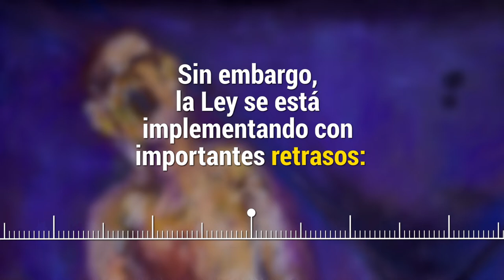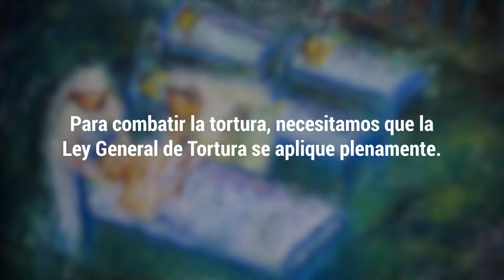¿Cómo va la aplicación de la Ley General de Tortura en México?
Para fines de 2019, a dos años de la publicación de la Ley General de Tortura, su implementación presenta importantes atrasos, es necesario su plena aplicación por un MéxicoSinTortura